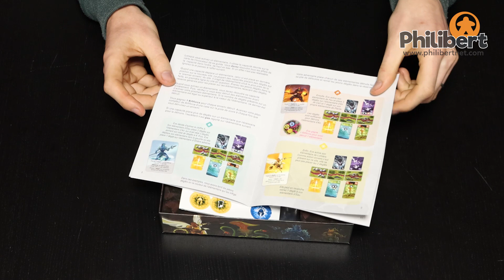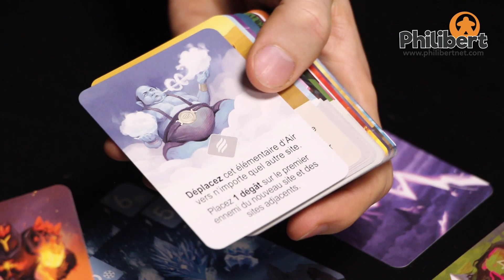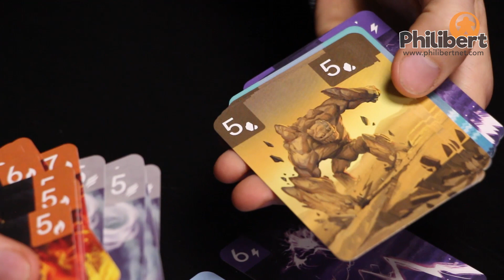Riftforce - Unboxing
Dans ce jeu de cartes pour 2 joueurs, invoquez de puissants élémentaires de symbole ou de valeur identiques, activez leurs pouvoirs uniques et prenez le contrôle des zones qui bordent la faille.